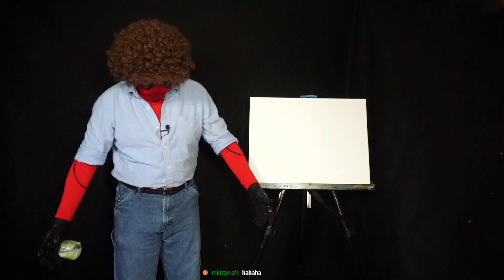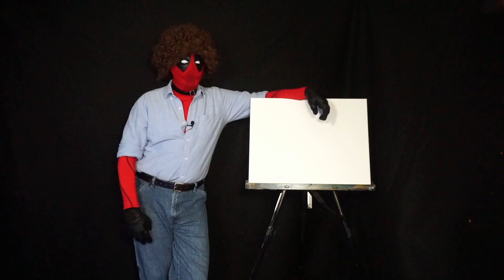December Community Night 2022 - Deadpool Bob Ross Holiday Special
We came together once again for love, laughs and paint to celebrate the holidays. It was a joyous time indeed.